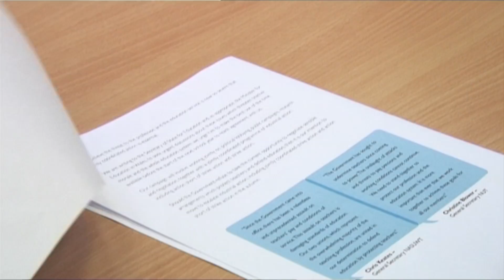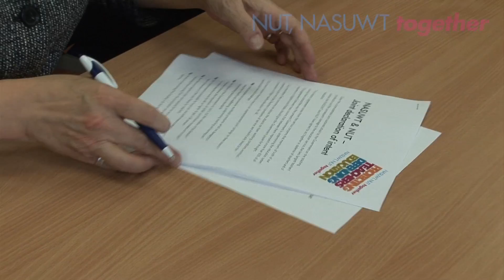NUT-and-NASUWT.m4v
The NUT and NASUWT have reached an historic agreement to act together in defence of teachers and education.